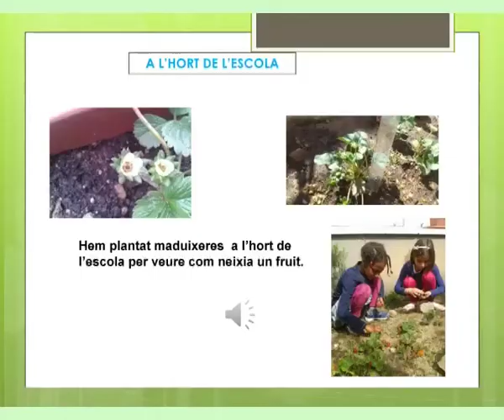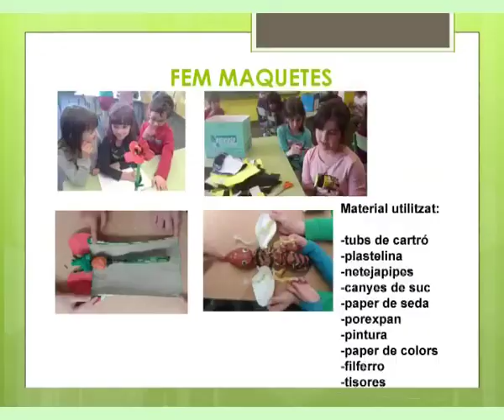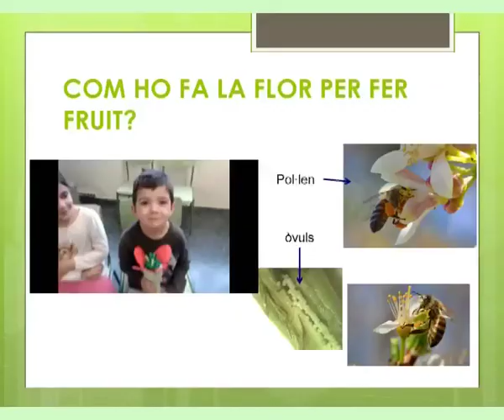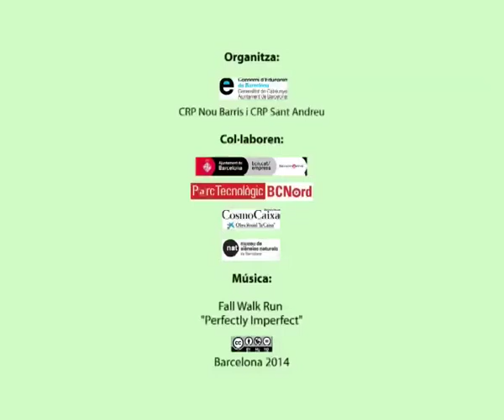Com ho fa la flor per fer un fruit? - 1r IEA Oriol Martorell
Ponència "Com ho fa la flor per fer un fruit?" de 1r de primària de l'IEA Oriol Martorell (Nou Barris) presentada al 1r Congrés de ciència a les escoles, 28 al 30 de maig de 2014.